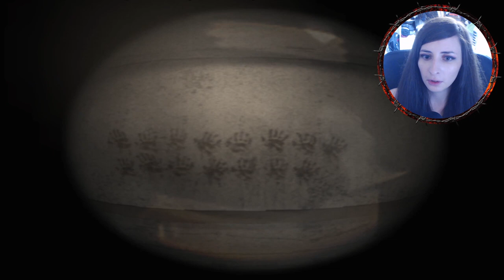PREMIER PAS DANS L'OTHERWORLD [Silent Hill 4 : The Room (PT.1)]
║Bienvenu à toi sur cette vidéo de Silent Hill 4 : The room║

Ca fait déjà deux ans qu'Henry Townshend vit dans son appartement situé dans le sud d'Ashfield ; le numéro 302. Il y était heureux.
Mais depuis 5 jours, Henry fait ce même cauchemar. De la rouille, du sang... Que veulent dire ses visions d'horreur?

Mais le pire, c'est qu'il est enfermé dans son appartement...

Lorsqu'un étrange message va apparaître sur sa porte et qu'un trou va se creuser tout seul dans sa salle de bain, Henry va décider d'agir et de chercher une sortie, quoi qu'il en coûte.